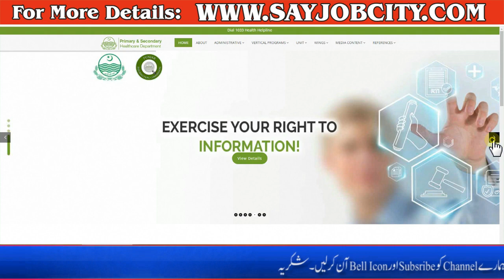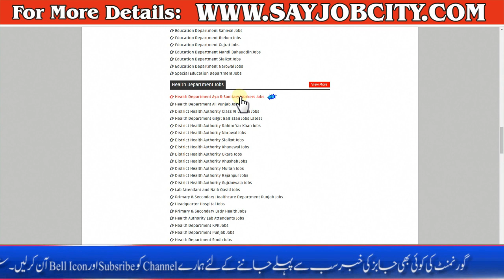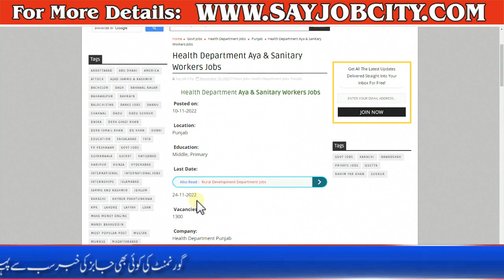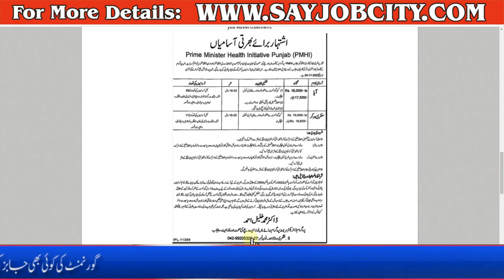Health Department Jobs 2022 Online Apply - Primary & Secondary Health Care Department Jobs 2022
Pakistan Baitul Mal Jobs 2022 - Pak Baitul Mal Jobs Apply Online - How to Apply Baitul Mal Jobs 2022